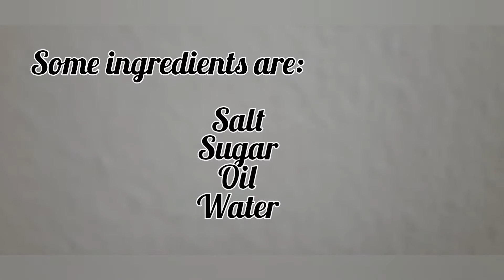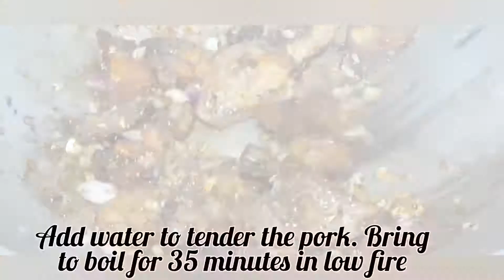PORK STEAK RECIPE ( how to cook pork steak recipe)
Hi guys, especially to my co-teenage out there just want to share my pork steak recipe. How to cook it is so easy just watch this video.

Ingredients:
1kl Marinated pork
6 lemon
1 meduim Garlic
 3 meduim onion
1 tbsp Ground black pepper
 water
Salt
Sugar
Knorr liquid seasoning
Oil

Pali G